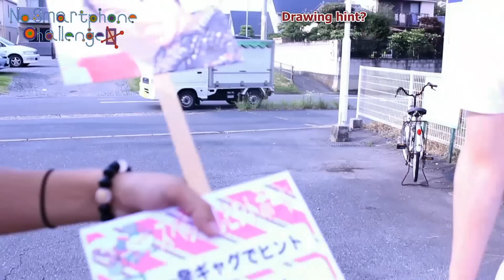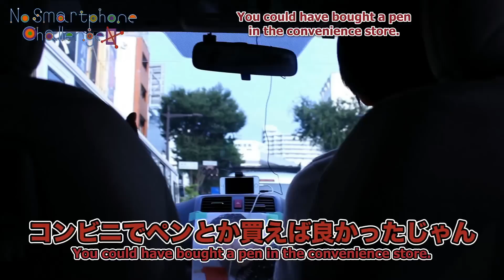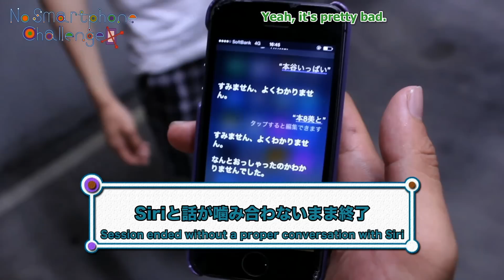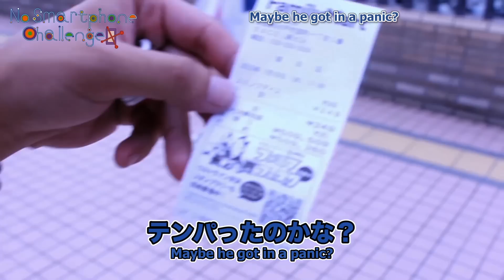No Smartphone Challenge [FINAL]脱スマホチャレンジ【木-Thu/BEGIRAGONSES】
曜日対抗ゲーム動画合戦BEGIRAGONSES参戦中！ 今週は第3話です！

木曜担当！アトリエしょラさんのチャンネルはコチラ！

☆☆☆☆☆各曜日担当チャンネル☆☆☆☆☆

1. Your name
2. What language
3. What episode(s)